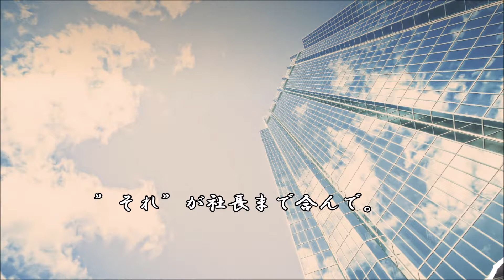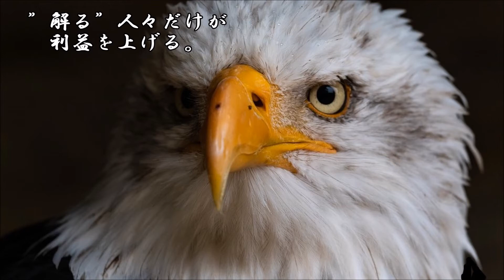ショートサーキット出張版読み上げ動画5108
「並行宇宙がある」と言う理解は、相対性理論には記述が無い、
だから説明として、”出来ない”。そう言う世代と現実を前に。

素材著作
風景